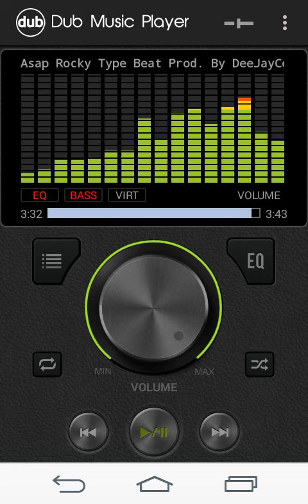Asap Rocky/Intro to Project Type Beat Prod. By DeeJayCee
Thnx yu for stopping by and taking a listen!